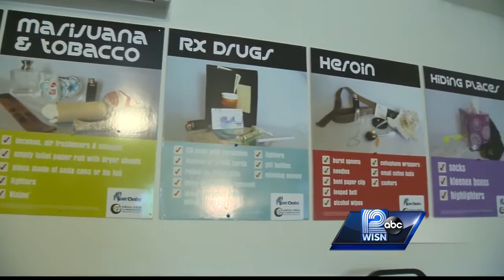Mother, son create 'Hidden in Plain Sight' room to show signs of drug abuse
12 News Ben Wagner reports.